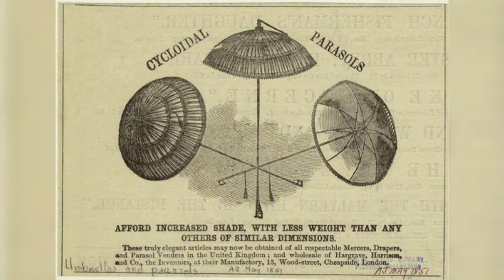UMBRELLA ☔ HISTORY / SHORT STORY 🌏🧭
YOU CAN ALSO PATRONIZE MY OTHER CHANNELS🚶🏃🏃⛱️🏞️🌁🏘️📸🎬📝💬🌏

( KEEP IN TOUCH MY FRIENDS )